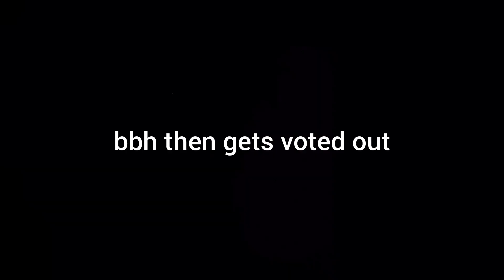BadBoyHalo Gets Sad after killing Skeppy in Among Us (Skephalo Moments)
SUB N LICK OR DIE TMR!